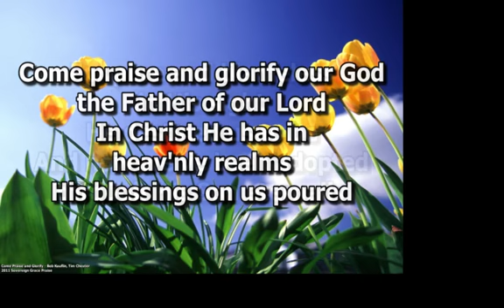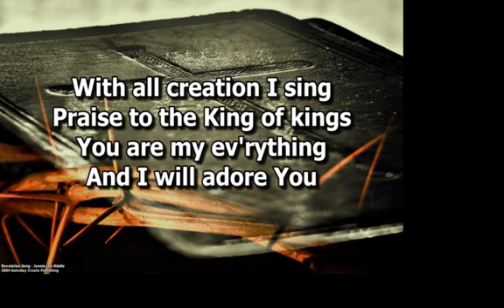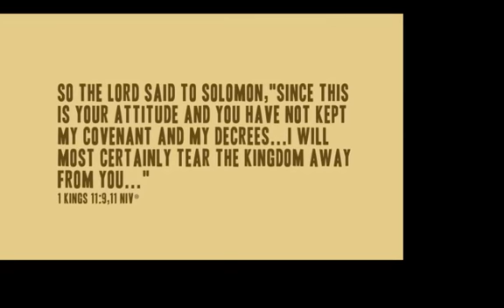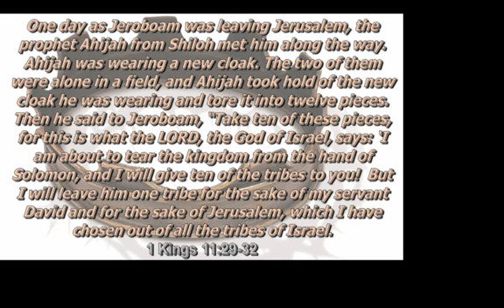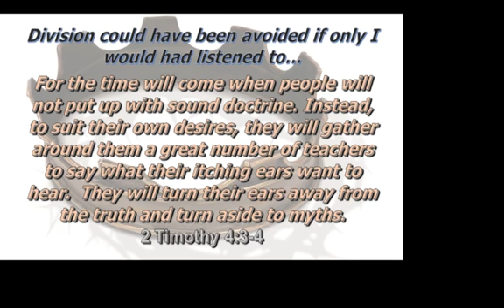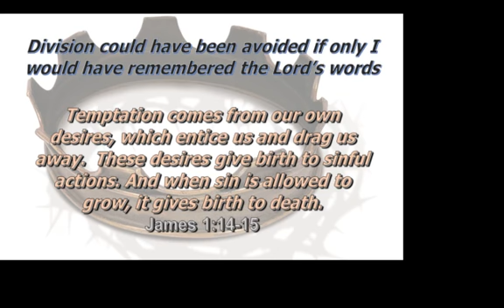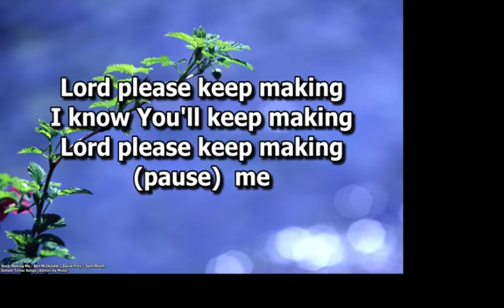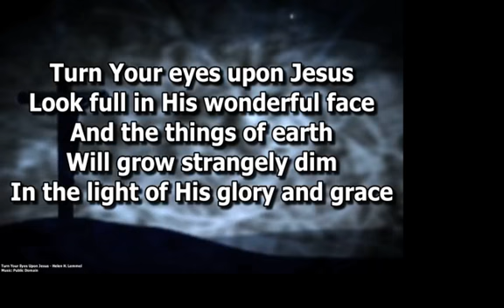050717 The Story A Kingdom Divided